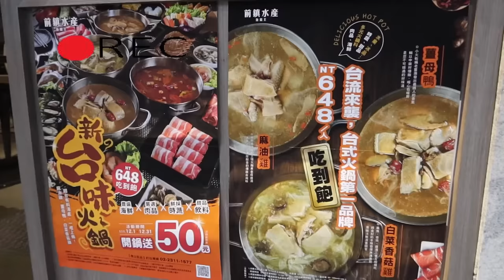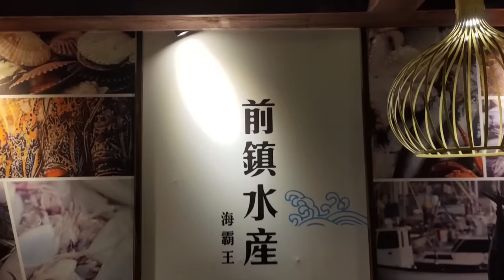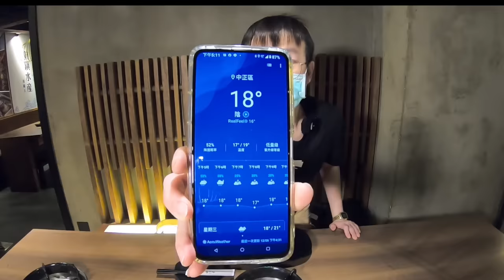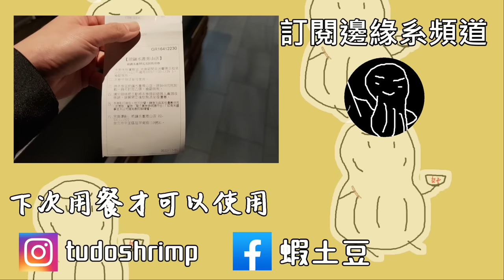648元的薑母鴨&麻油雞吃到飽！吃完不燥不膩～暖呼呼｜進補美食｜台式火鍋｜一人友善店｜大食い bigeater｜大胃王養成中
前鎮水產-海霸王 德立莊店
台北市中正區延平南路110號B1
在酒店的B1